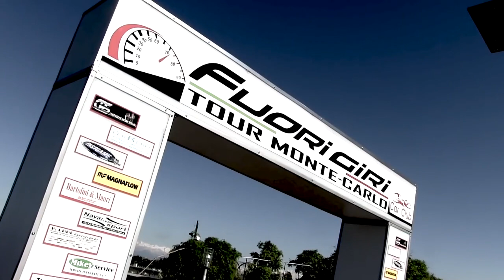LANCIA DELTA INTEGRALE HF - TOUR 30 anni